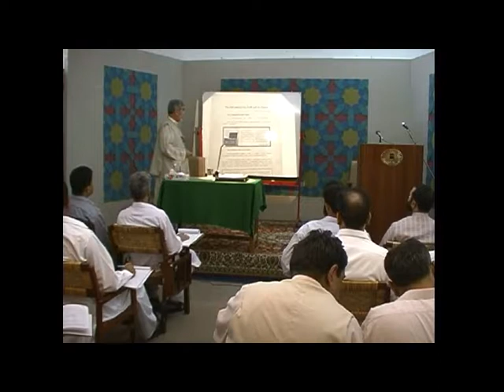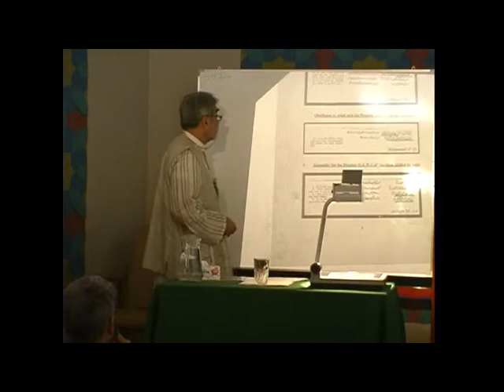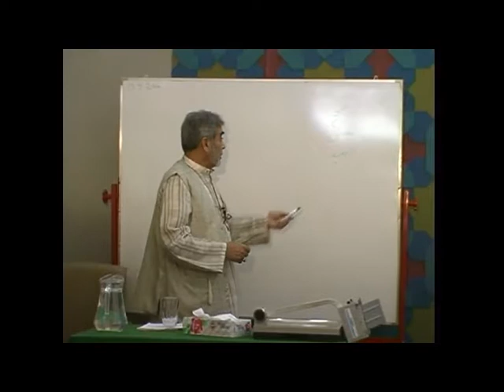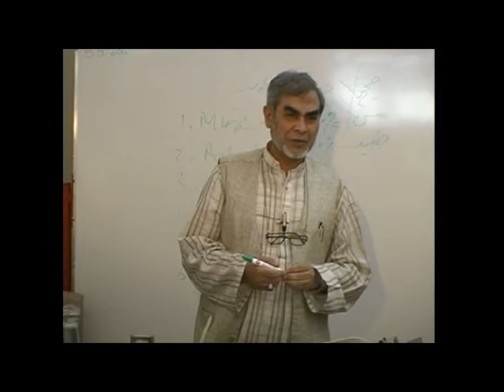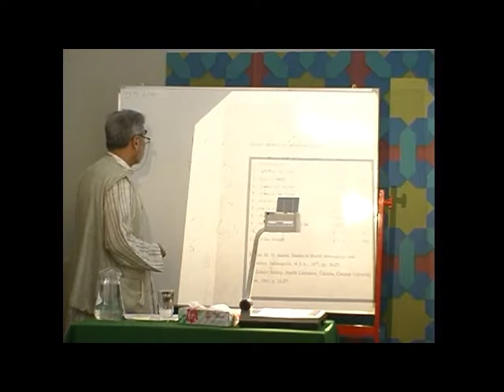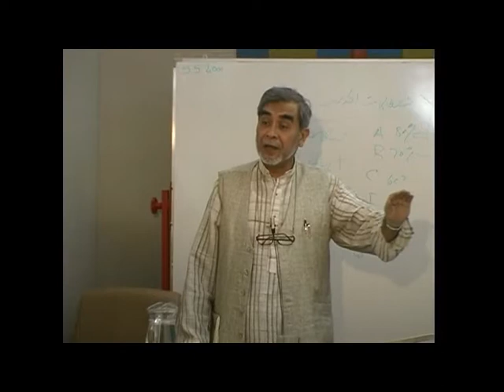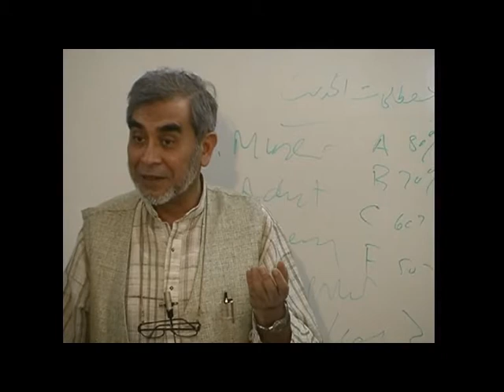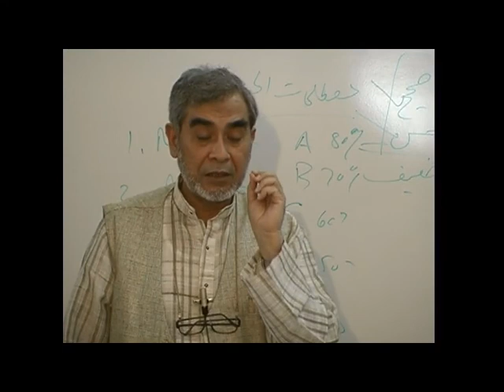Legal Status of Hadith Speaker Prof.Dr.Anis Ahmad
Legal Status of Hadith
Talk by Prof.Dr.Anis Ahmad